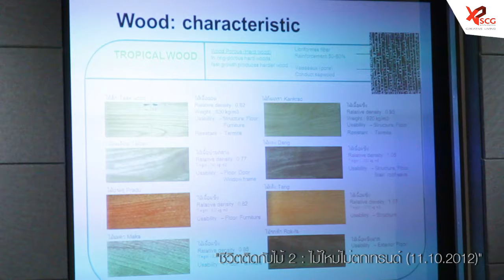ไม้ใหม่ไม่ตกเทรนด์ ep2